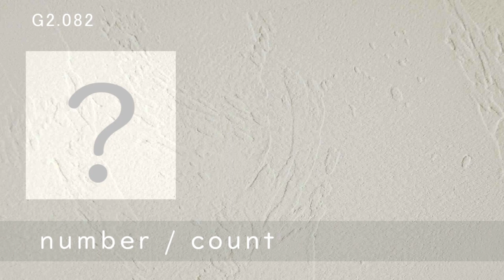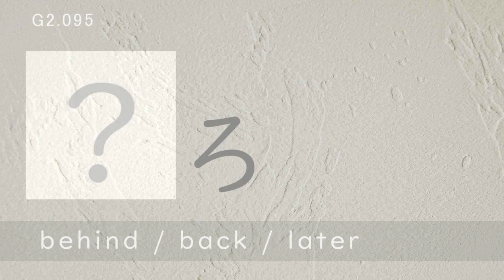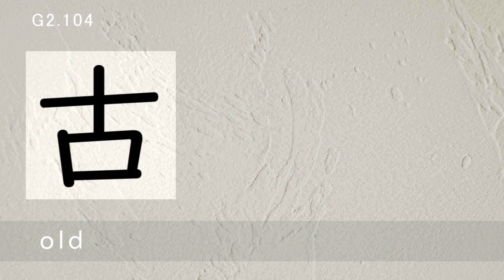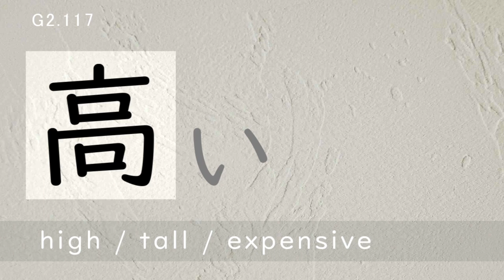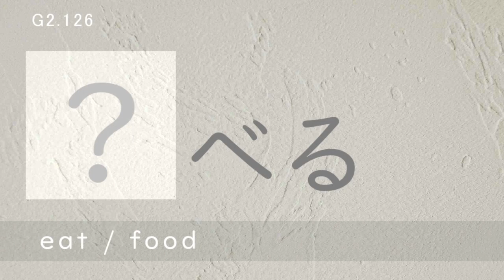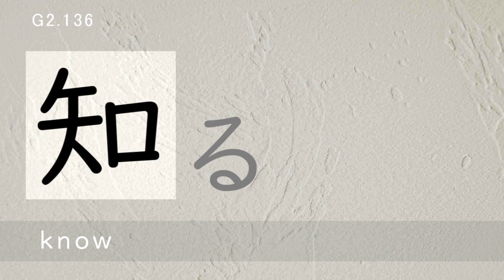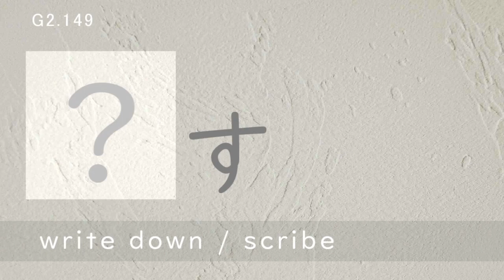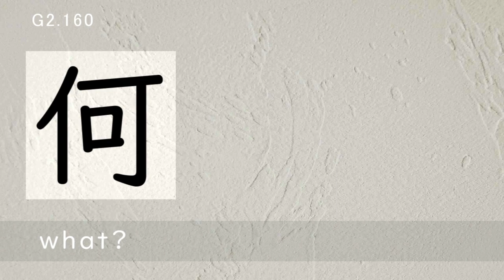Japanese Lesson【KANJI TEST】2nd Grader (2/2) (PDF...please read description)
There is a PDF-file to practice writing.
If you have a copier, you can copy to use.

I'm not a Japanese teacher.

My pronunciation is not perfect.

With that, Please study Japanese.

I make this movie just as a hobby.